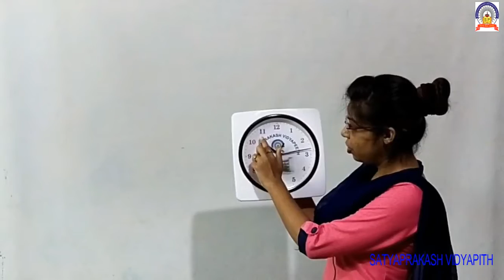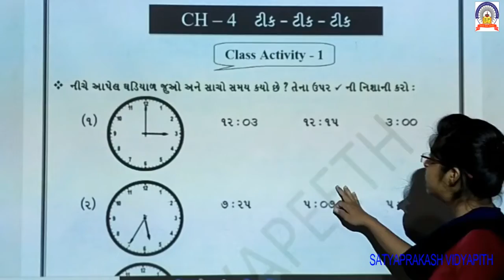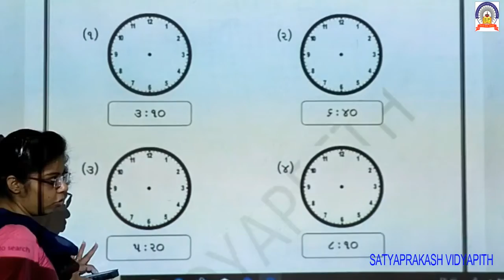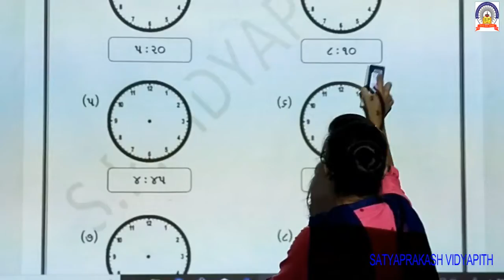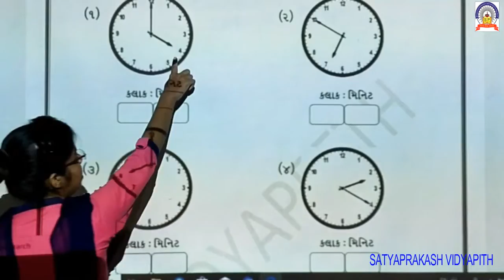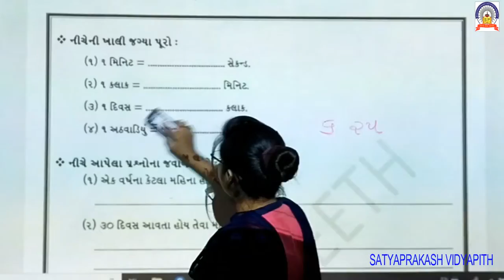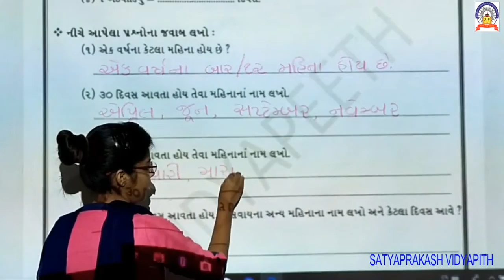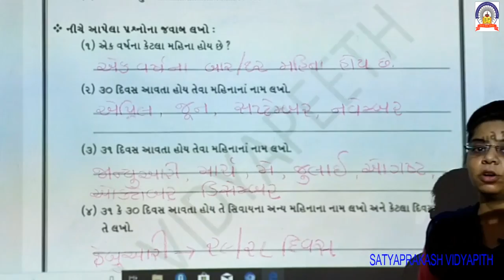std-4 sub-maths ch-4 part-1 12-9-20.mp4